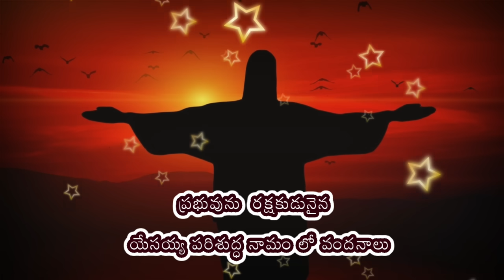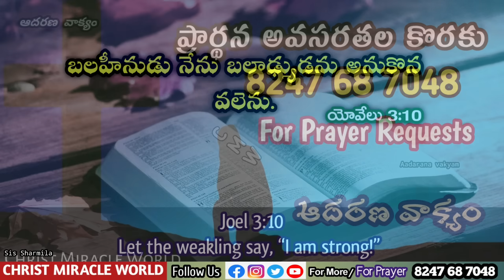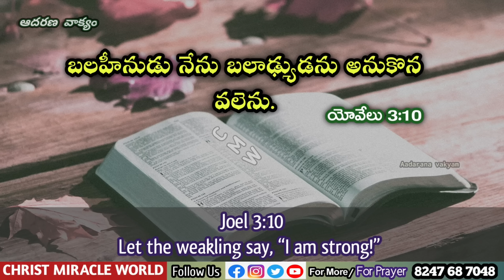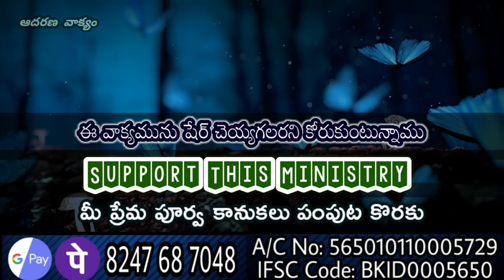𝐓𝐨𝐝𝐚𝐲'𝐬 𝐏𝐫𝐨𝐦𝐢𝐬𝐞 | 𝐖𝐨𝐫𝐝 𝐨𝐟 𝐆𝐨𝐝 01/05/2024 Eroju Devuni vagdanam|Bible promise